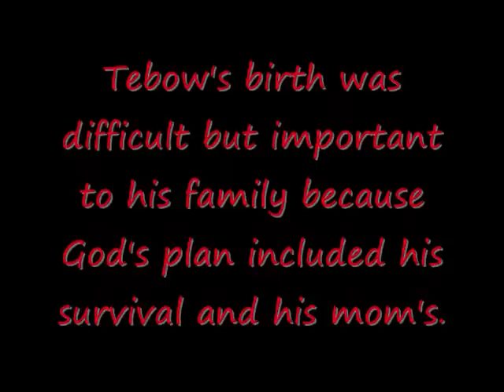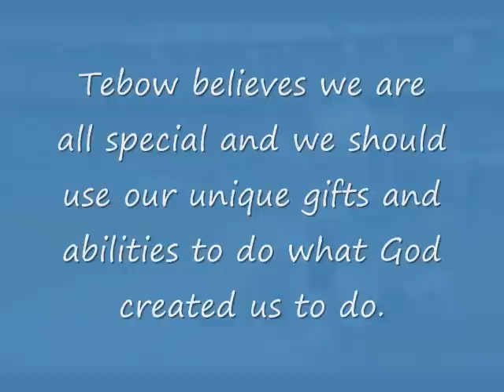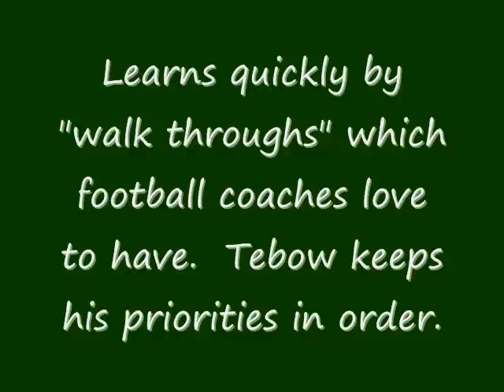Ms. Mazella Midterm Book Trailer